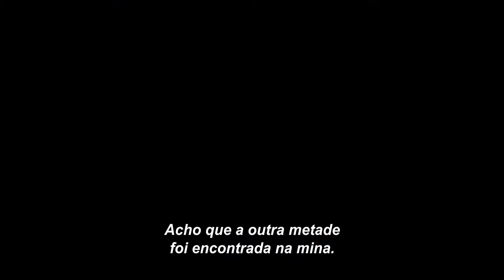Espíritos Obscuros - Trailer Legendado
Assista ao trailer de EspíritosObscuros